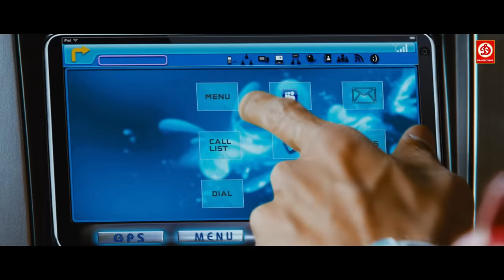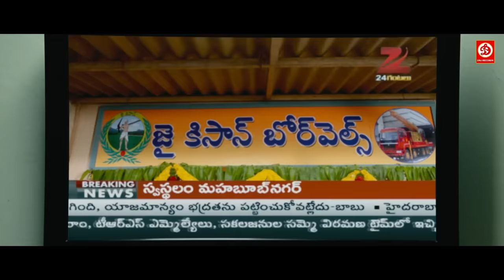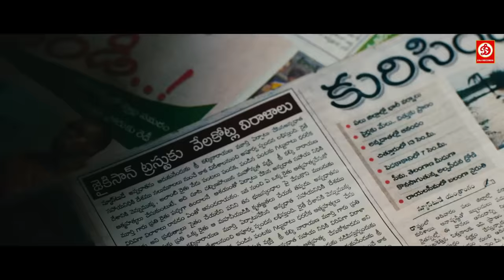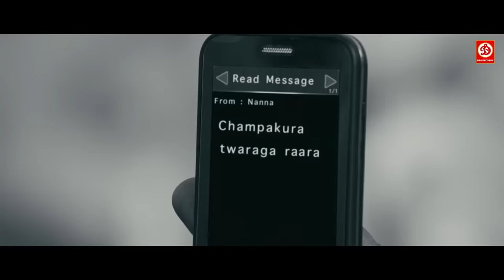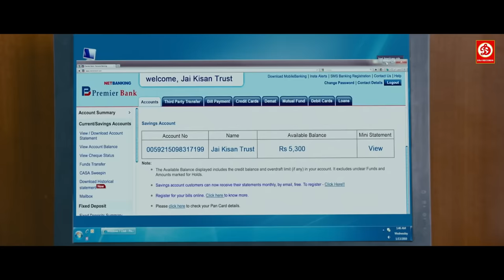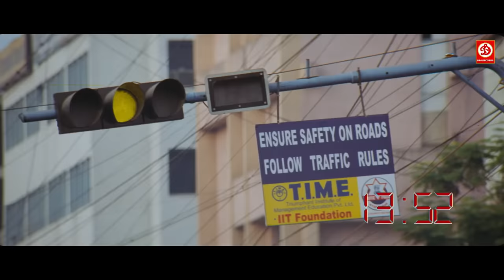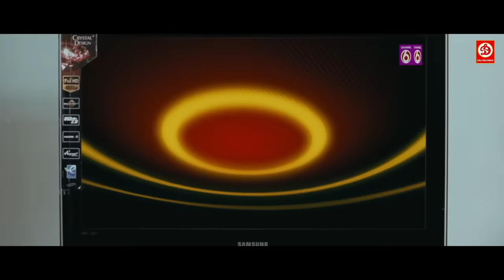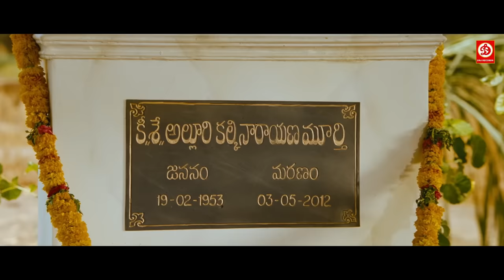Balakrishna (HD) New Blockbuster Full Hindi Dubbed Action Movie || Parvathi Melton ,Isha Chawla Film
Movie: SRIMANNARAYANA
Starcast:- Nandamuri Balakrishna, Parvati Melton, Isha Chawla, Vijayakumar, Kota Srinivasa Rao
Directed By:- Ravi Chavali